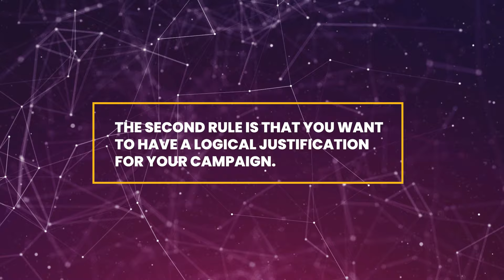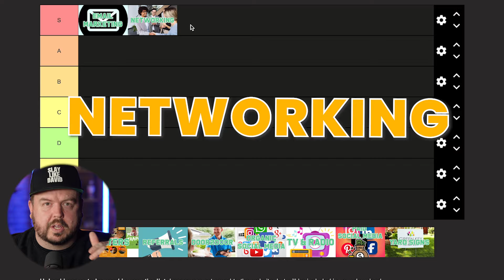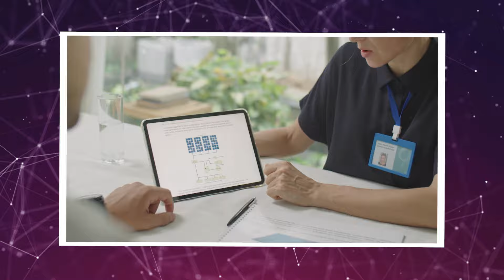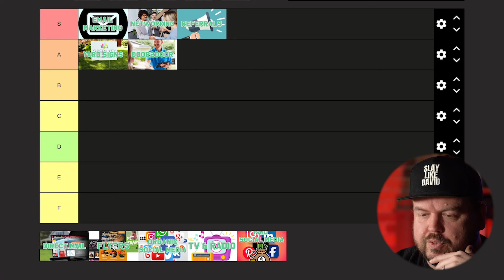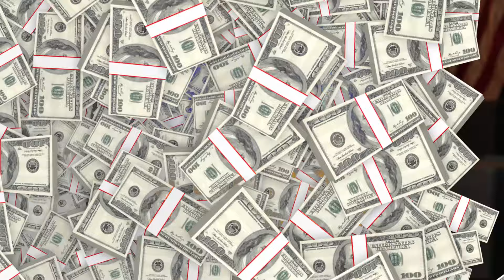How to STOP LOSING Money in Marketing right now (marketing tier list)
Check out our free coaching community for family businesses, better than most paid programs. It offers real support to help you grow faster and make more money Stop losing money on ineffective marketing strategies! In this video, we'll break down the marketing tier list for 2024 and show you how to market your business the right way. Don't miss out on the top techniques for success in the ever-changing landscape of digital marketing.